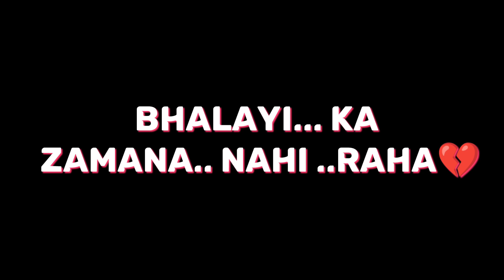All my friends are Toxic ! 🥲 Pubg Mobile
AIM ASSIST: ONN

SNAPCHAT: Ghanta Samaj nahi aata

Aur Kuch Rehagaya?🤔 arey haa tags👇

Bgmi Montage,
Pubg Montage,
BGMI Beat Sync Montage,
The Monster bgmi beat sync,
New Hindi Song,
bgmi velocity montage,
Hindi Song Beat Sync Montage,
English Song Beat Sync Montage,
BGMI Velocity Montage,
BGMI,
BGMI Live,
BGMI Gameplay